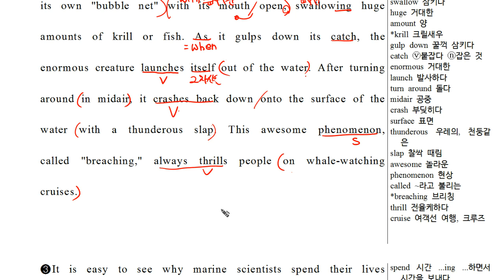2A_Origin_07_03.mp4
중등독해 2A Origin